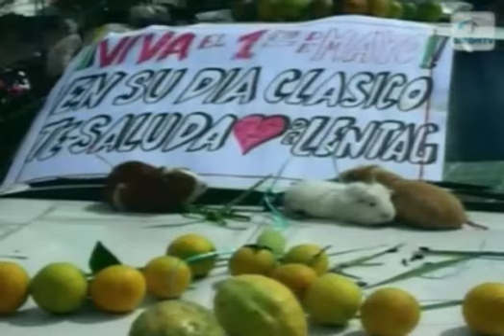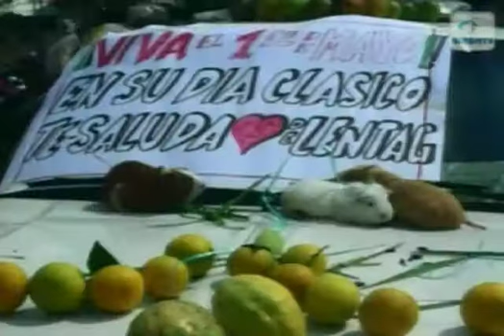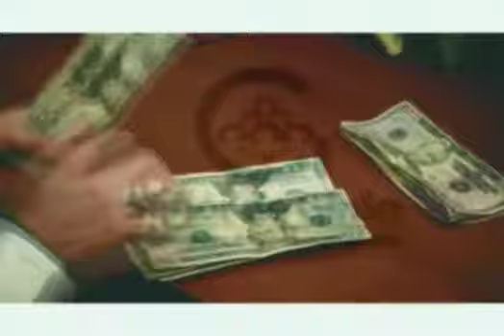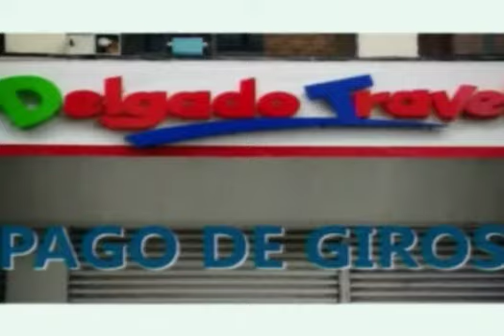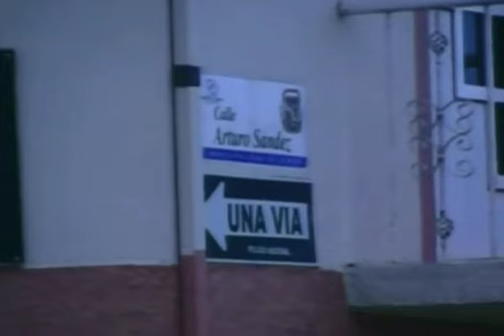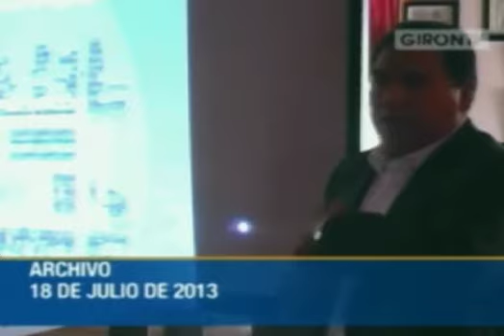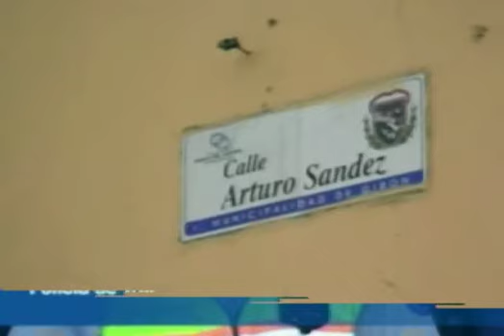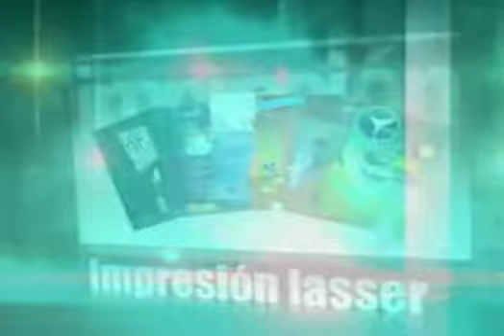Notigiron 4 mayo